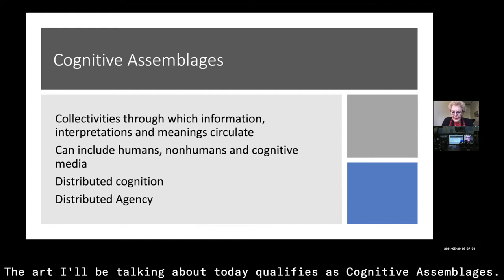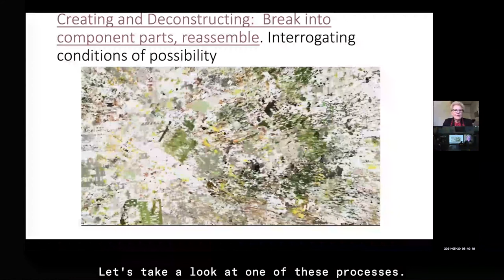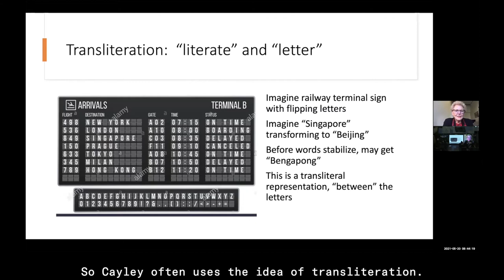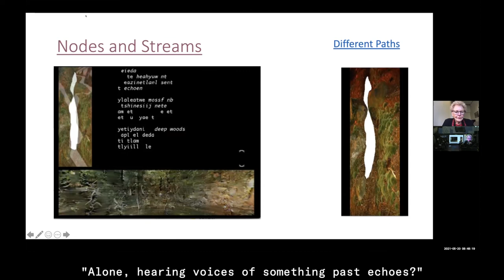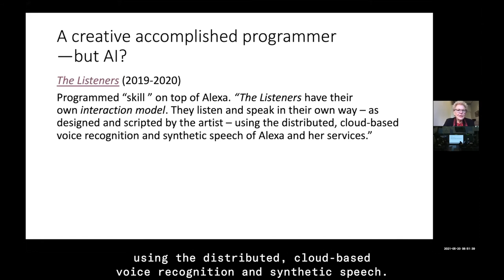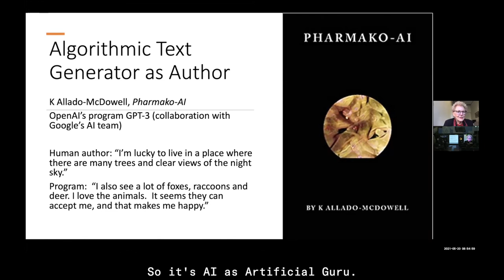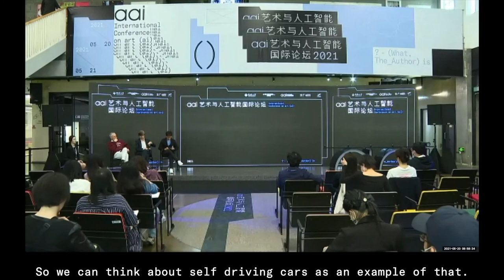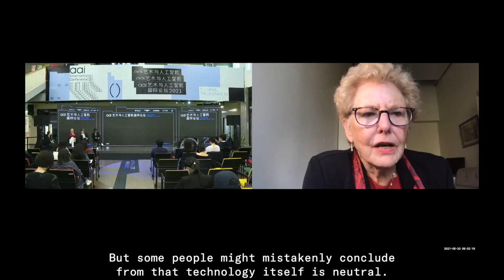aai International Conference on AI Art | Katherine Hayles: Who is the artist?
subtitle: ?-(what, The_Author)is

Organiser: Art & Artificial Intelligence lab,
College of Design and Innovation, Tongji University

In Collaboration with: Aiiiii Art Center

Supporter: Sino-Italian Campus of Tongji University

Conference Dates: May 20 - May 21, 2021

The aai International conference on
art (ai) combines the most radical
of research from a diverse
international curation of fields
ranging from art, design,
computational science, cultural
critique as well as political
philosophy. This network is
established to pioneer and push the
boundaries of artificial
intelligence and creative
production. The primary prompts for
this conference’s study are as such:
• AI Art: is it a challenge to human
creativity?
• What is the aesthetics of machine
creativity?
• What can AI Art teach to AI
Ethics?
• Does AI Art mirror the epic
alteration of the human conditions
and of its environment?

KEYNOTE SPEAKERS
Katherine Hayles
Distinguished Research Professor of English, University of
California, Los Angeles

N. Katherine Hayles, Distinguished Research Professor of
English at the University of California, Los Angeles and
the James B. Duke Professor of Literature Emerita at
Duke University, teaches and writes on the relations of
literature, science and technology in the 20th and
21st centuries. She has published eleven books and over
100 peer-reviewed articles, and her research has been
recognized by a Guggenheim Fellowship, two National
Endowment for the Humanities Fellowships, a Rockefeller
Residential Fellowship at Bellagio, a National
Humanities Center Fellowship, and a University of
California Presidential Award, among other awards. She
is a member of the American Academy of Arts and
Sciences. Her books have won numerous awards, including
the Rene Wellek Prize for the Best Book in Literary
Theory in 1998-99 for How We Became Posthuman: Virtual
Bodies in Cybernetics, Literature, and Informatics, and
the Suzanne Langer Award for Outstanding Scholarship
for Writing Machines Her most recent book
is Postprint: Books and Becoming C’omputational (2021,
Columbia UP).